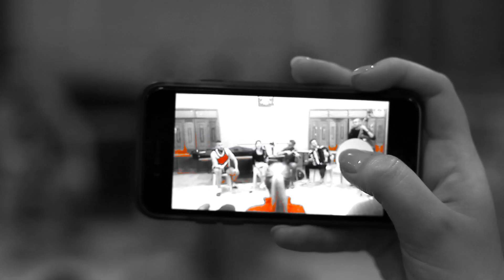Hej Sokoły - Kukułeczka & Vechi Acum